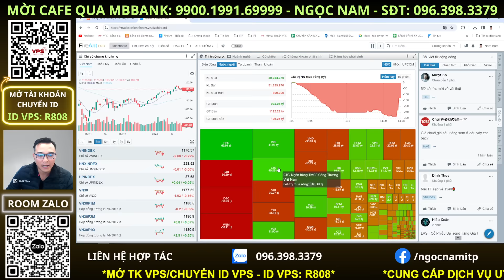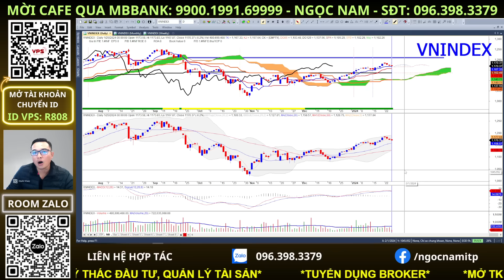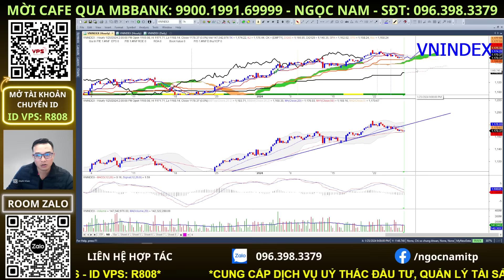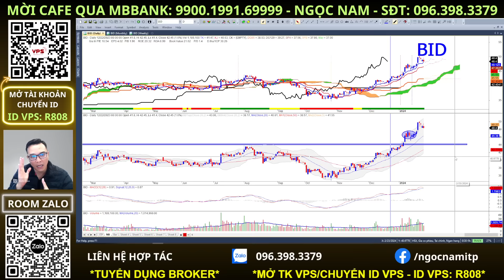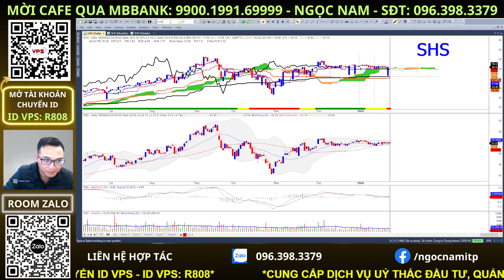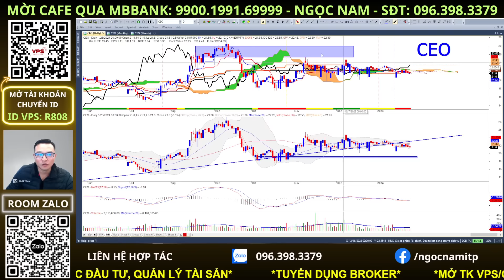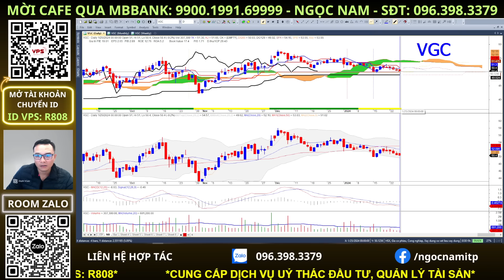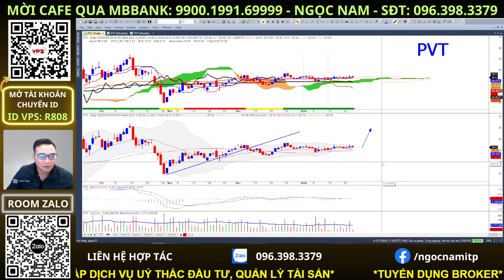nhận định thị trường chứng khoán hàng ngày | phân tích vnindex, cổ phiếu tiềm năng hôm nay